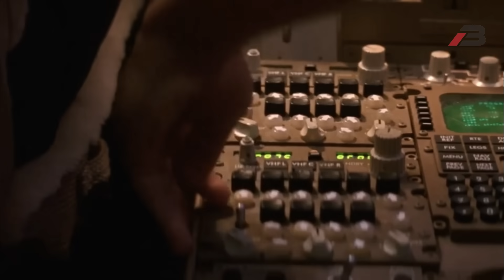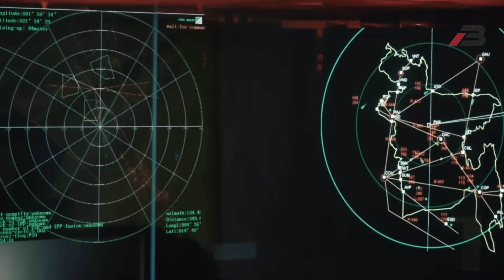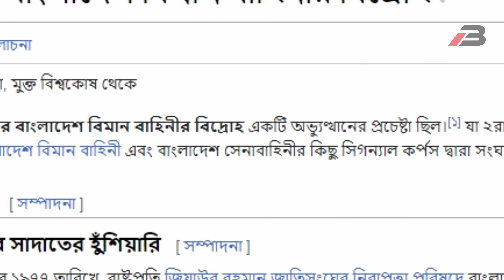জাপানের ছিনতাই হওয়া বিমানটি উদ্ধার করল বাংলাদেশ বিমানবাহিনী। Bangladesh Air Force rescue